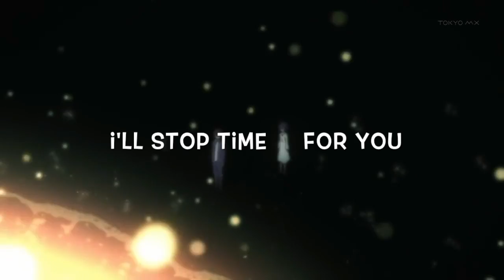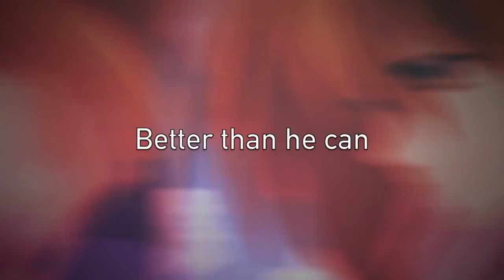Anime Amv Mix [Treat you Better- Shawn Mendes]